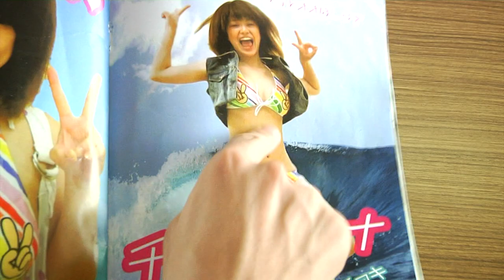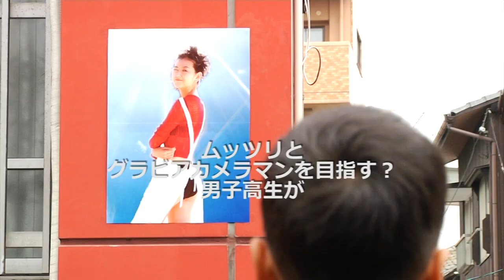『グラキン★クイーン』 ☆映画予告☆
『グラキン★クイーン』 94分
2010/日本/カラー/94分/水着風コメディ
青春暴走ムービー！

●ストーリー
マリンは約２０年前、突如として姿を消した伝説の
グラビアアイドル『マドカナツキ』を越えるべく
日々の努力を続けていた。
そんなマリンの姿に触発され、自分の夢に目覚めるニコ。
全く対照的な二人が、ぶつかって、ヘコんで、
いつしか史上最強のコンビとなっていく…。
――――果たして二人の夢は叶うのだろうか？！

●解説
「グラビア」「ド田舎」をキーワードに、
バカ熱い企画が立ち上がった！
主演はスペースクラフトオーディション・グランプリの
西田麻衣。初主演ながらも伝説のグラビアアイドルを
目指す女子高生役で堂々たる肢体を披露、熱演。
競演には『天才てれびくんＭＡＸ』から絶大な人気を保つ
飯田里穂が、パンクバンドのボーカル役として熱唱。
また2007年ミスマガジンの中島愛里が
グラビアアイドル役を熱演している。
さらに注目は可憐な少女役でスクリーンデビューした
織田美織。今後の活躍に要注目の16才だ。
そして篠山紀信の実子、篠山輝信がドＭのカメラマンを怪演。
高橋かおり、山本紀彦が実力を存分に披露し、
一層映像を盛り上げる。

監督・脚本には黒澤明ショートフィルムフェス、
国際Ｌ＆Ｇ映画祭他、国内外の映画祭で次々と
賞を射止めている期待の新鋭・松本卓也。
実はもう一人の主演である松本光司は、
ジャパニーズヒップホップ界の新鋭
『オトノ葉Entertainment』のＭＣで、監督の実弟でもある。

全編を通して香川県と瀬戸内海の離島でロケを敢行。
美しい自然と水着とが、ミスマッチかつコミカルに映し出される。

キャスト/
西田麻衣　マチーーデフ（松本光司）　飯田里穂
中島愛里　織田美織　篠山輝信　山本紀彦　高橋かおり
奥平美夏　照井健仁　伊藤あすか　増井亮太　前田有紀　北村嵩至
石井七海　久田和男　kotaro　中林香織　古都秀一　岡村崇寿　福井瑞穂　鈴江由佳
松井正幸　松下守　三宅ヒサノ　石井亨　斉藤美沙希　藤原茉奈美
他

スタッフ/
プロデューサー：斉藤宣紀
エグゼクティブプロデューサー：狩野修
プロダクションマネージャー：鷹見学
助監督：藏岡登志美　鈴木泰治
撮影：堀井威久麿　香西志帆
照明：数野裕太郎　小林晴人
録音：筒井浩太　小林奈那
美術：猪瀬まな美
衣装：中條夏実
音響効果：庵谷文博　鈴木はるか
ヘアメイク：高梨愛弓
スチール：高橋英治
制作担当：青柳智
制作進行：飯岡千恵子　伊藤加奈子
タイトルデザイン：猪瀬まな美

企画：シネマ健康会
制作：ARTDRIVE
監督・脚本・編集：松本卓也